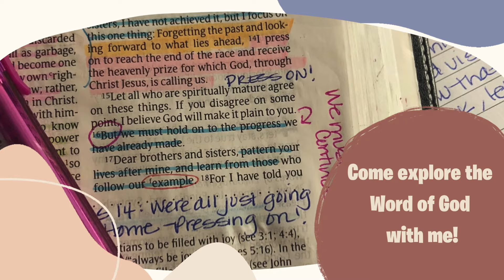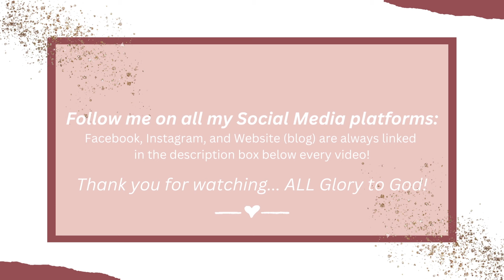April Devotion Bundle Available for Purchase!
Hey Friend!

The NEW April Devotion Bundle that is NOW available for purchase!

For only $12, you'll receive TWENTY days of devotions for the month of April (45 pages in total!) - all designed to engage you with the Word of God and deepen your quiet time with Jesus!

Comment down below what form of payment you've chosen AND your email address, and I will get your bundle to you in your inbox once the Bundle is LIVE... March 29!

Apple Pay: Request

(These are NOT month specific, so if you'd still like to purchase one from the archives, let me know!)

What Bible I use:

What camera I use:

Commentator Uses:
Alexander MacLaren
Charles Spurgeon
Barnes Notes
Matthew Henry
Joseph Parker
R. Tuck

Granger, IN 46530